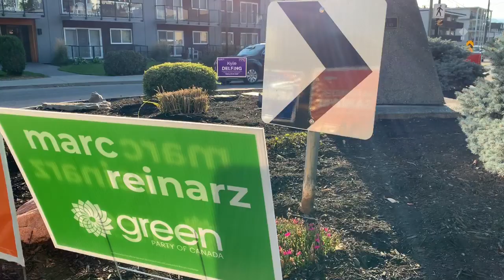Ask Vernon: Federal Election 2019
Vernon Matters takes to the streets to ask the public their thoughts on the Federal Election